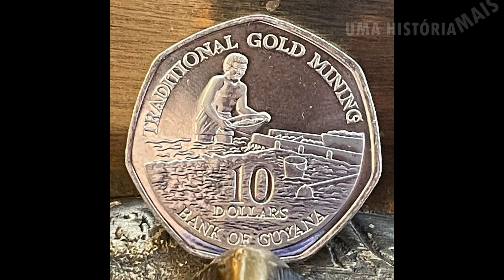COMO É A GUIANA? E POR QUE A VENEZUELA QUER INVADIR?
É grande a tensão nas relações internacionais com a ameaça da Venezuela de anexar a maior parte do território guianense. Mas afinal, o que tem na Guiana? Como um dos países mais pobres da América do Sul, e que enfrentou várias crises políticas, está se transformando após a descoberta de petróleo na região.